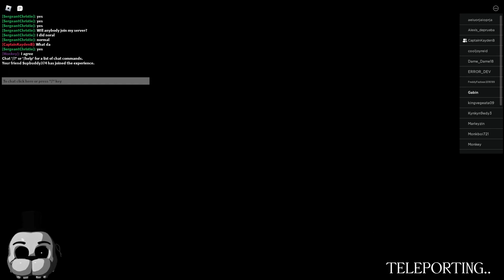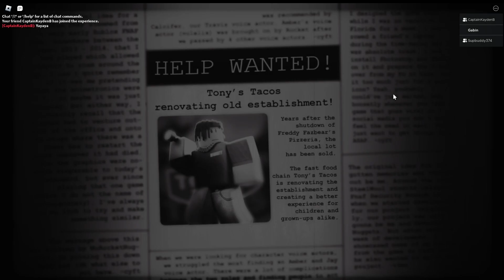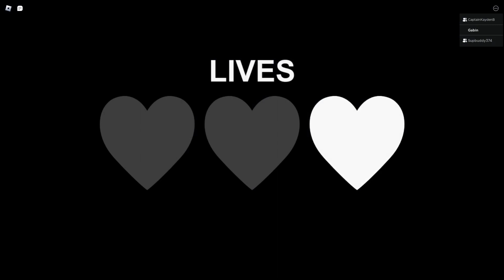Fnaf Forgotten Memories Night 1 Playthrough